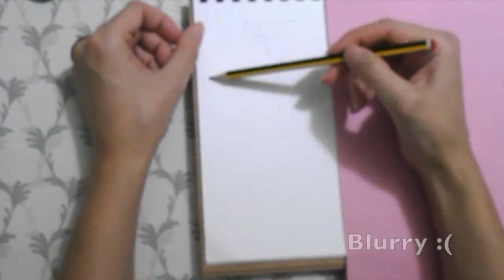Drawing Bush-Babies with Pencil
Bush-babies look like demons.